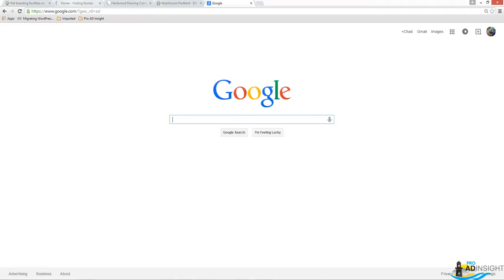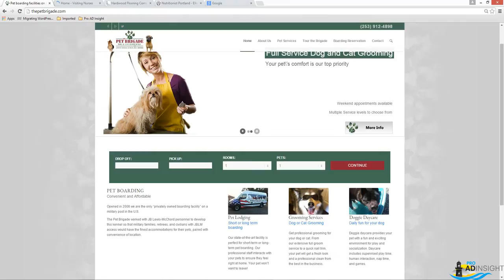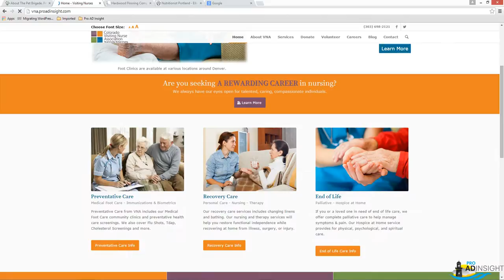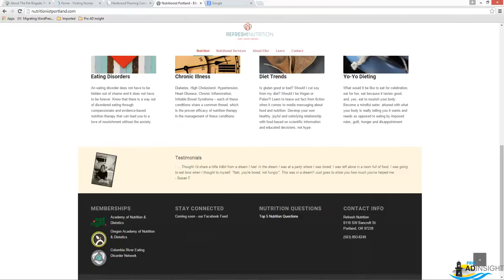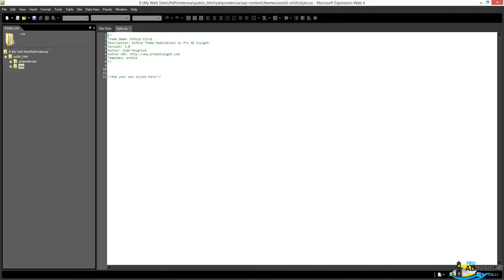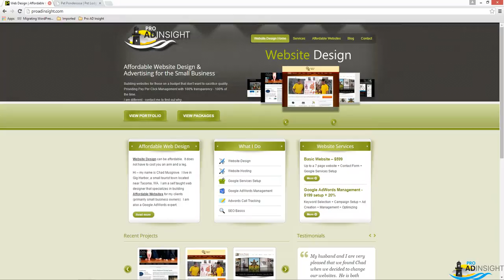How to install the Enfold theme with a child theme (intro)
In this video I introduce you to the Enfold theme by showing you a few websites that I've built using the Enfold theme (one of my favorites) as well as Microsoft Expression Web 4.

For anyone working with themes for Wordpress (to build your own website rather than hiring someone) - I highly recommend you install Microsoft Expression Web 4 (it's free, has a great FTP client, and will help you immensely when you want to write code or  styles).

The entire tutorial on installing the Enfold theme with a child theme is available on my